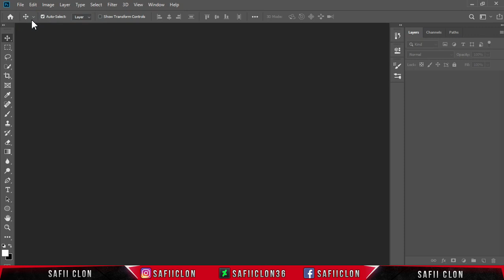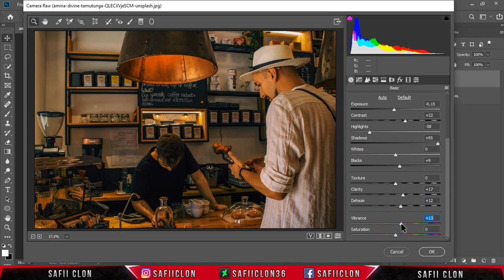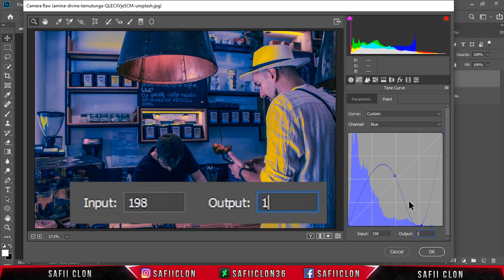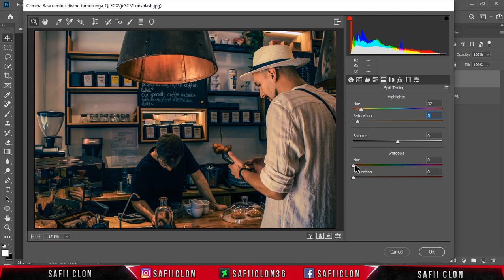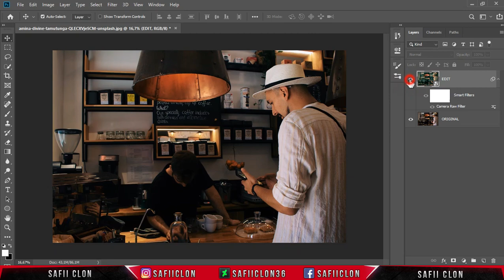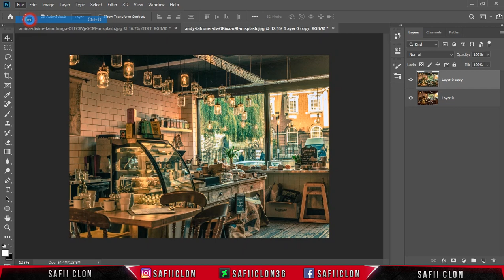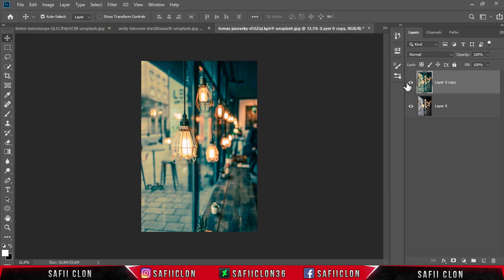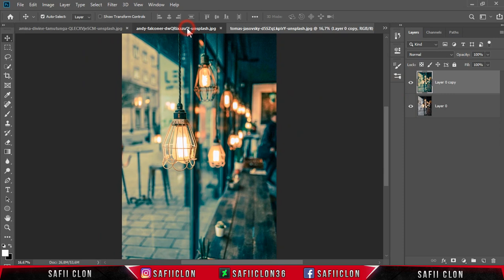[ Color Effect ] CAFE FILM - Photo Editing Tutorial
Hello everyone,

Software Using :
Bandicam